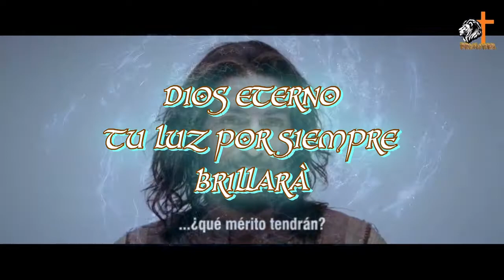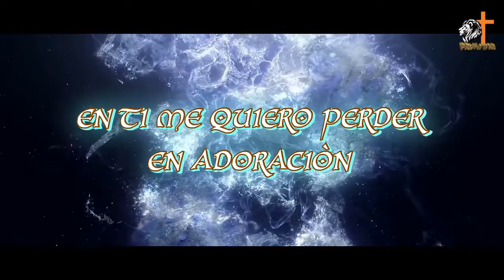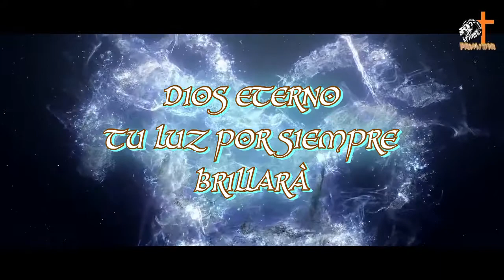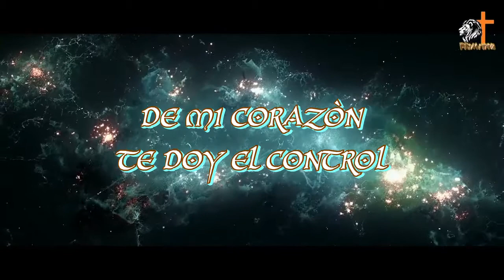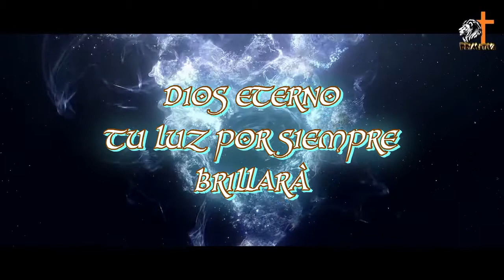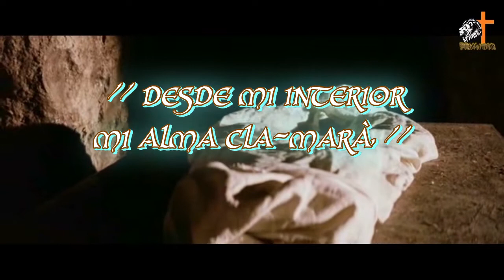HILLSONG (desde mi interior) letra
Cuantas veces te hemos fallado. Palabra fiel es esta ..si somos muerto con el , también viviremos con el ,si sufrimos , también reinaremos con el , si le negáramos , el también nos negara . si fuéremos infieles , el permanece fiel ,el no puede negarse así mismo . 2 timoteo 2.11 al 13. gracias gracias gracias ...DIOS eterno tu luz por siempre brillara!!!